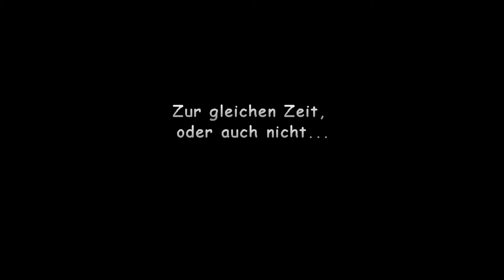Ein merkwürdiges Paket | Let's Play Alühn 2 #12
►PSN: KolossLP